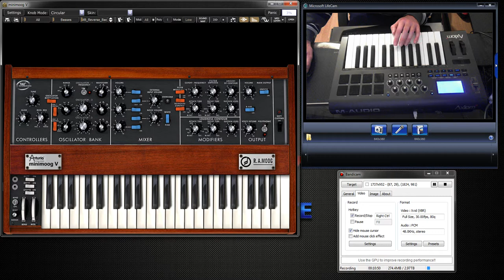Arturia Minimoog V Demo by John Gage (1)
This is my Demo using the Arturia Minimoog V Software with my M-Audio Axiom 25 Midi Keyboard recording using Bandicam with my webcam and it works well. Fantastic Sounds what you get out of this and that was only a few.  All I just need to do now is to learn how to play something.